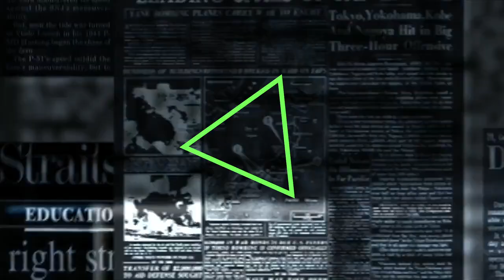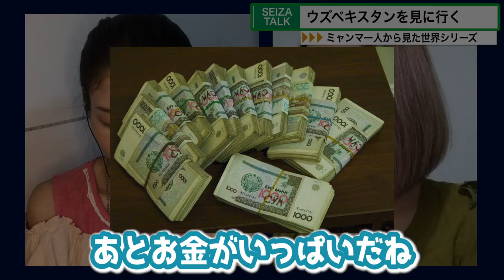ポルノビデオ作成のグループ逮捕 - ミャンマーニュース！11月29日